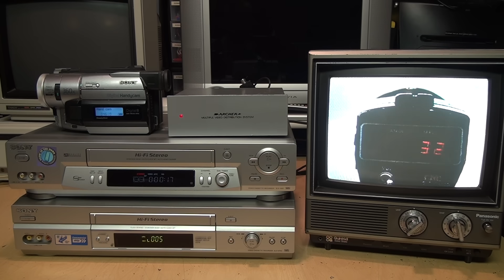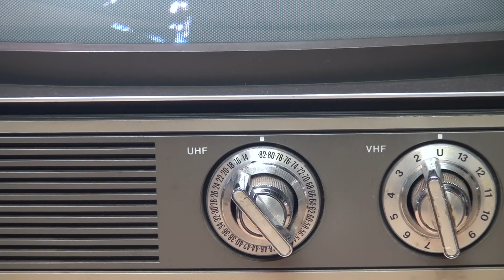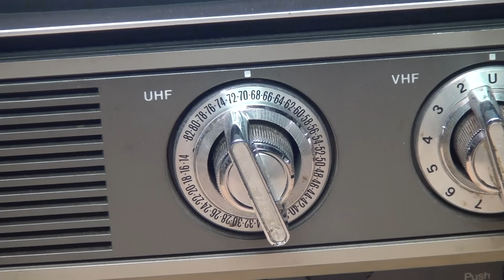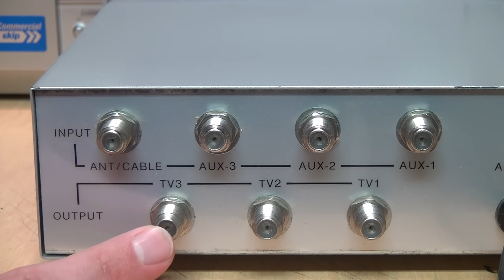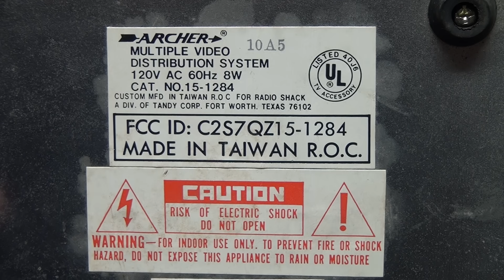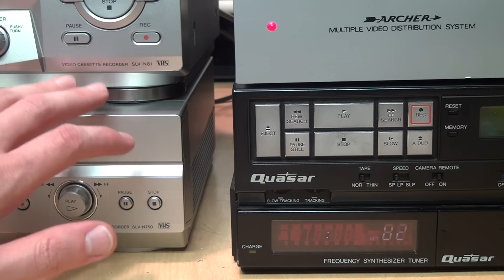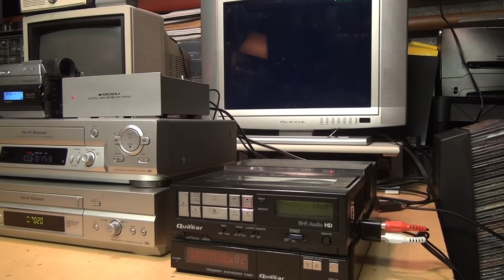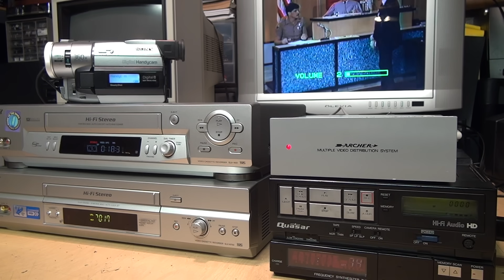Transmitting on the banned UHF TV channels 70-83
In North America, UHF TV channels 70 to 83 never saw much use, but in 1985, Radio Shack introduced the Multiple Video Distribution System, which accepted three video signals and rebroadcasted them on channels 74, 78, and 82. In 1987, they were forced to take it off the market, due to the FCC reallocating the frequencies used by channels 70 and above for use by mobile phones and public safety services. Luckily, I was able to find one of these unique devices, and despite the FCC banning it 35 years ago, it still works great -- if you have a TV or VCR old enough to tune in those upper UHF channels!

Correction: It can also rebroadcast sources on channel 2 or 4, not just channel 3. The resulting output channel will be shifted down or shifted up by one, respectively.